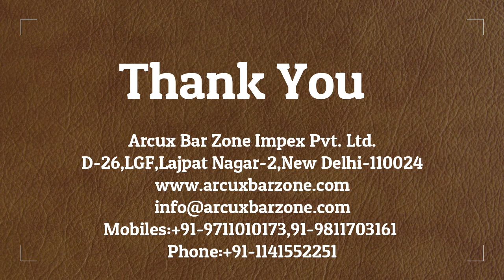CO2 Glass Froster|Glass chiller of Frucosol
Here Arcux Bar Zone introducing a new product named as glass froster  of frucosol brand.
Glass froster is cooling of any type of cups or glasses in a few seconds.It doesn’t need too much space, so it can be placed anywhere.It doesn't need any power supply or electrical connection to operate.
Arcux Bar Zone Impex Pvt.Ltd.